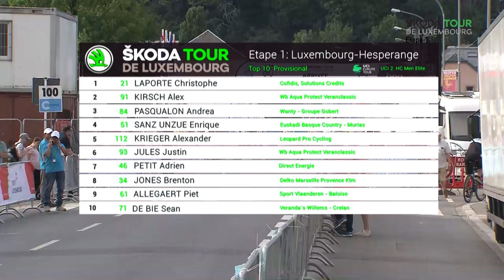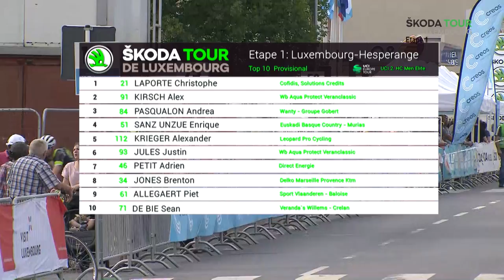UCI SKODA Tour de LUXEMBOURG etape1 full broadcast ( HD ) 2018©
Etape 1: Luxembourg - Hesperange

Results:
1 LAPORTE Christophe Cofidis, Solutions Credits 04h39'58''
2 KIRSCH Alex Wb Aqua Protect Veranclassic 04h39'58''
3 PASQUALON Andrea Wanty - Groupe Gobert 04h39'58''
4 SANZ UNZUE Enrique Euskadi Basque Country - Muri 04h39'58''
5 KRIEGER Alexander Leopard Pro Cycling 04h39'58''
6 JULES Justin Wb Aqua Protect Veranclassic 04h39'58''
7 PETIT Adrien Direct Energie 04h39'58''
8 JONES Brenton Delko Marseille Provence Ktm 04h39'58''
9 STEIMLE Jannik Team Vorarlberg Santic 04h39'58''
10 DE BIE Sean Veranda`s Willems - Crelan 04h39'58''